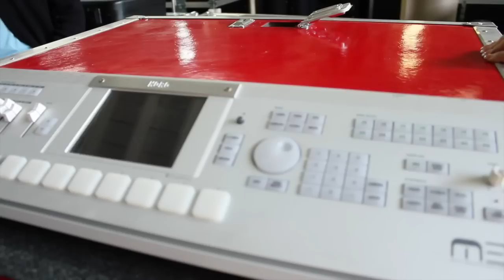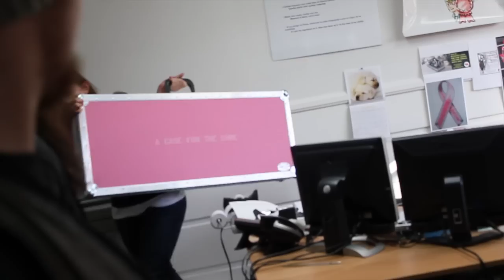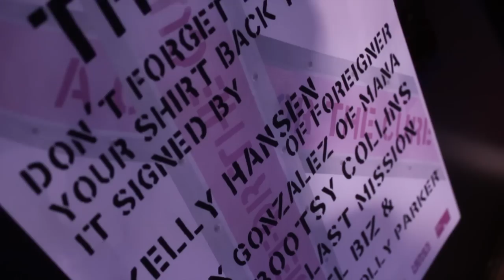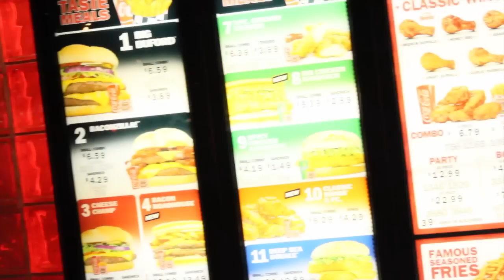Hero's Last Mission Webisode Wednesday #1 - A look at 2012 so far part 1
See what we have been up to since Jan 2012 2 Part Video